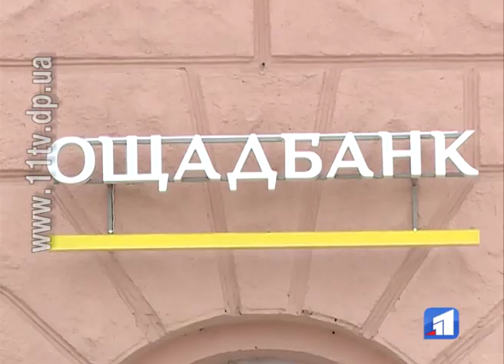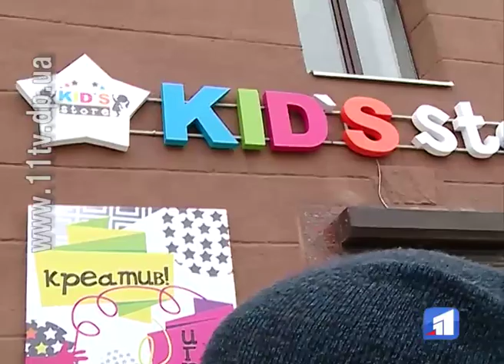Власників магазинів закликають поміняти величезні рекламні вивіски